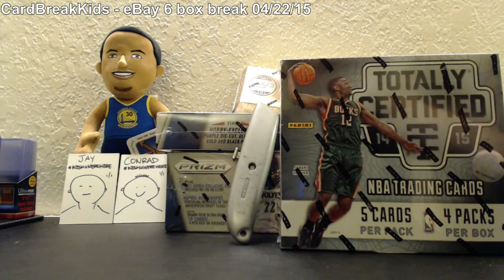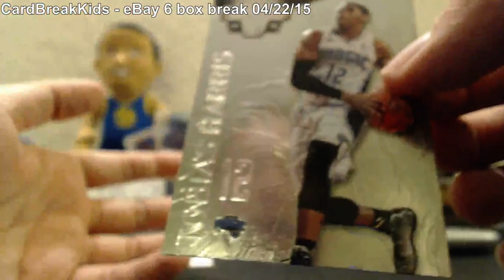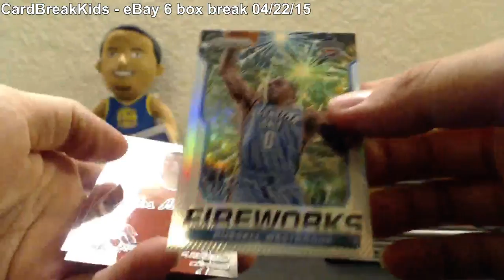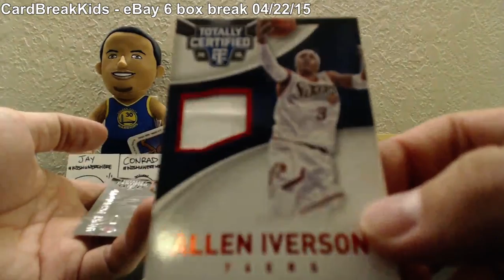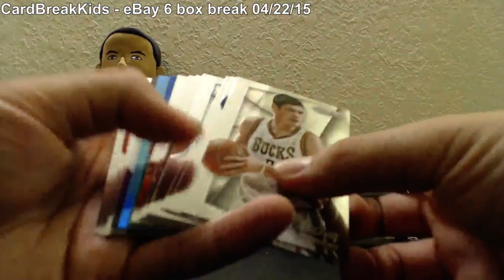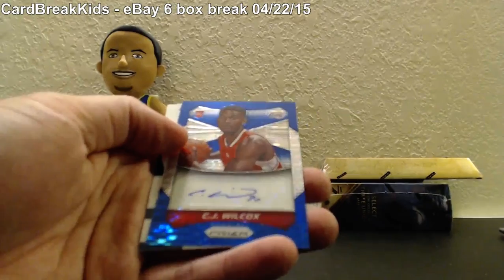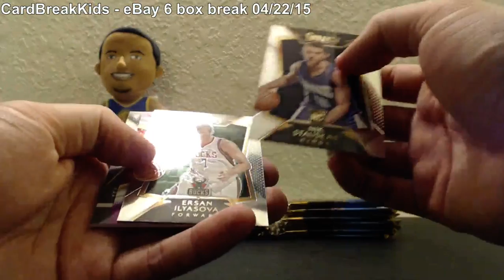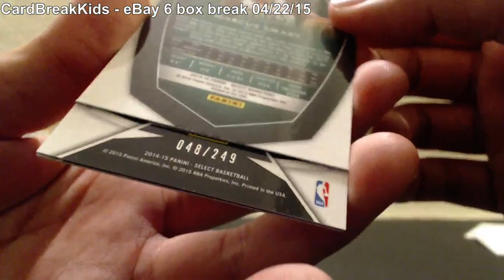2014-15 Panini NBA 6 Box Mixer Pick Your Team (PYT) - 04.22.15 - Prizm Select Gold Standard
2014-15 Panini NBA Totally Certified, Prizm Hobby, Prizm Jumbo, Court Kings, Gold Standard, & Select 6 Box Mixer Pick Your Team (PYT) - 04.22.15